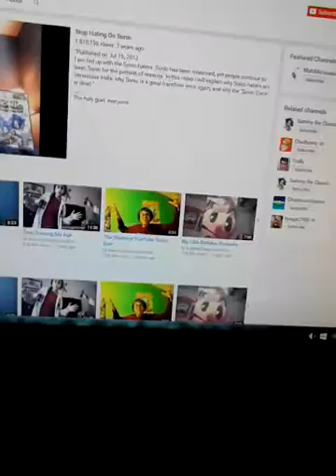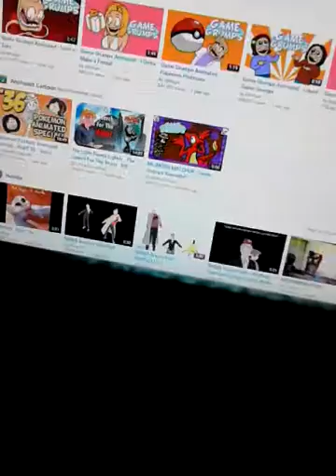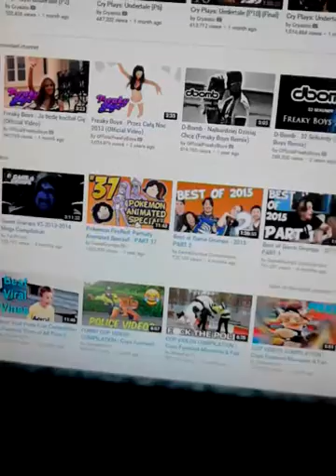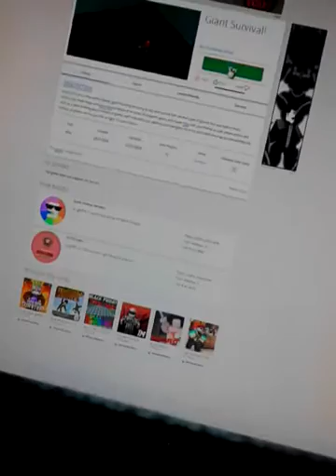The sonic dans inter view